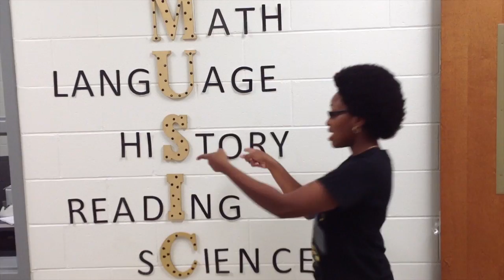Butler High School - Uptown Funk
This video is about Butler High School